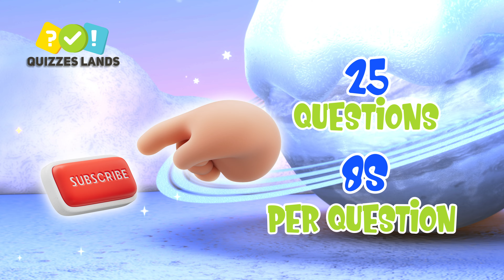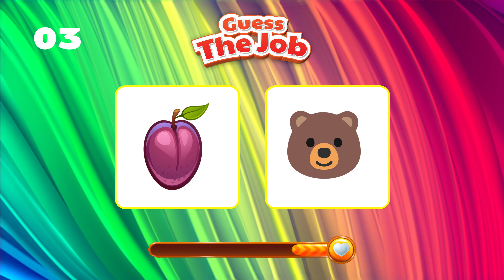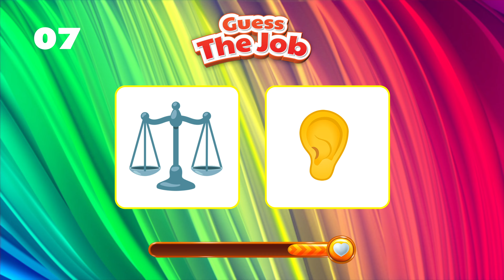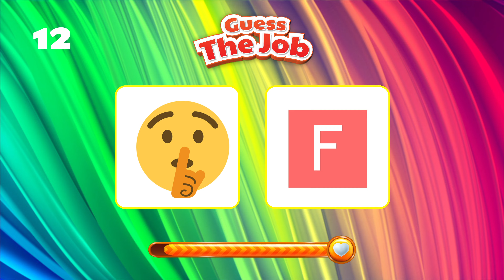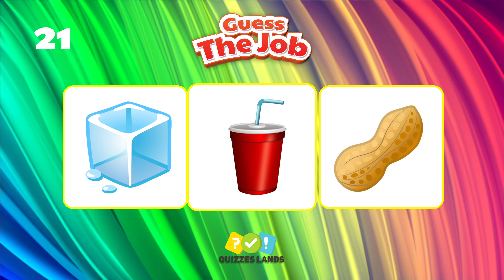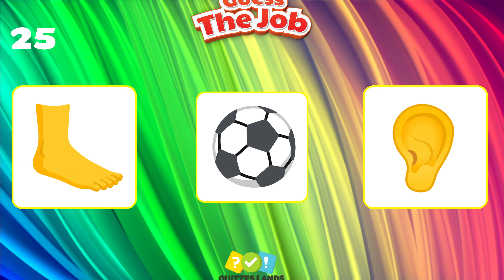Guess The Job By Emoji || Emoji Challenge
Can You Guess The Job By Emoji || Emoji Challenge . This is guess the job name by emoji ? Let's check it out in this job emoji challenge hadr.